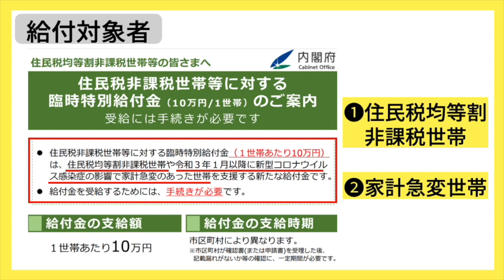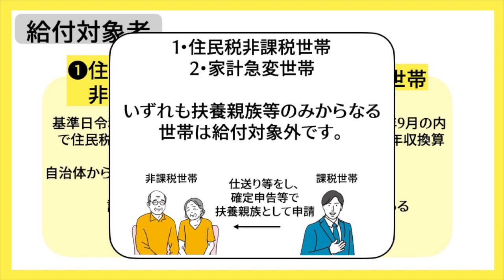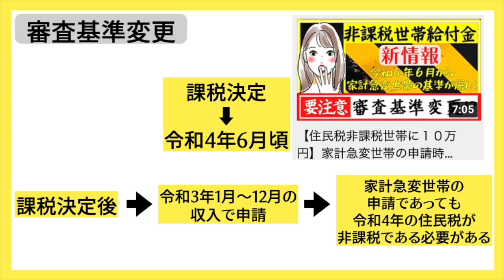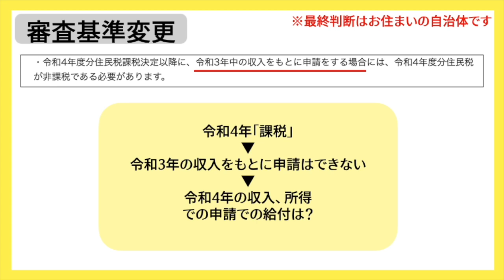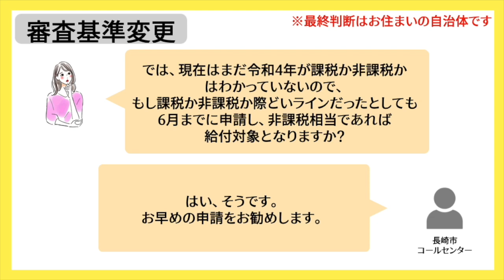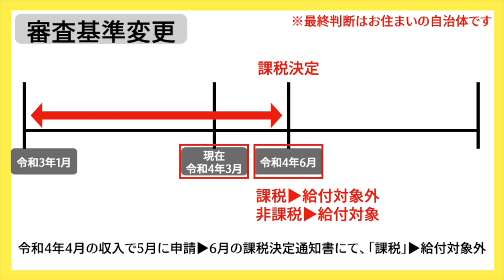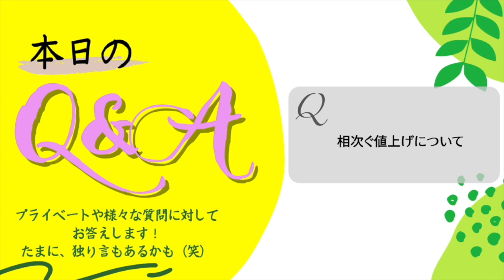【最新情報】家計急変世帯の注意点／申請でのまとめ／申請時期に注意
令和４年６月頃に決まる課税決定の後の令和３年中の月での申請は注意が必要です。本編は長崎市の情報をベースにお伝えしていますが、２０以上の自治体にて決定しています。最終判断は自治体ですので、確認しましょう！
【関連動画】
【目次】
00:00 intro
00:21 もくじ
00:28 給付対象者
01:54 審査基準変更点
05:27 最後に
06:02 本日のQ&A